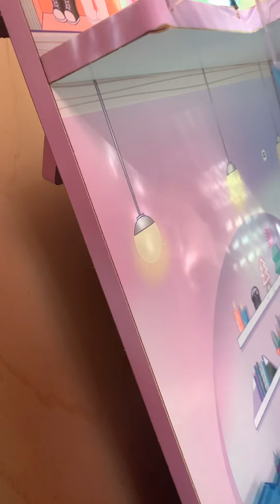September 27, 2020